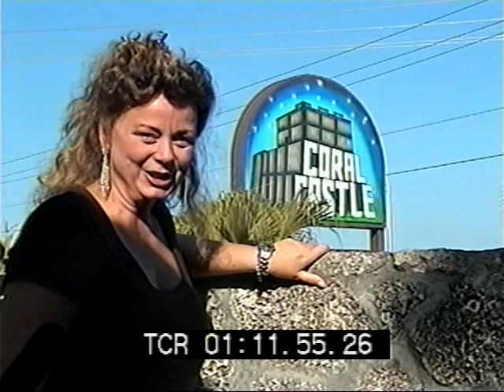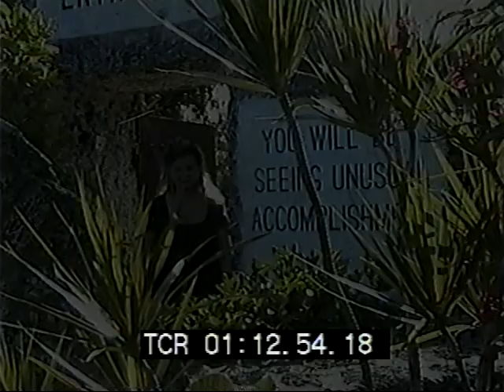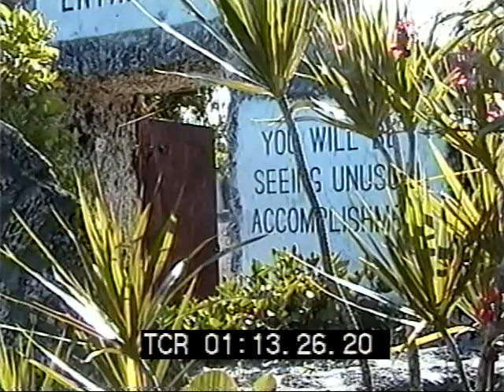Raw Footage of Coral Castle 01